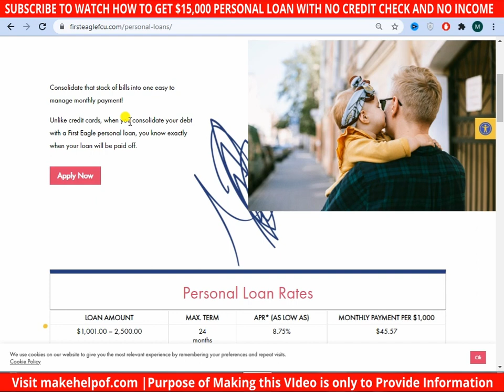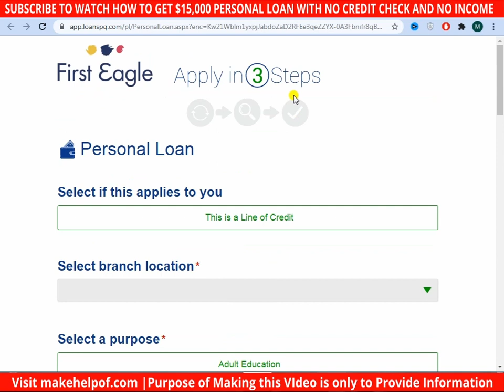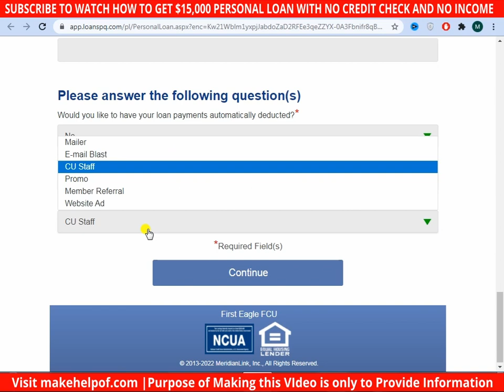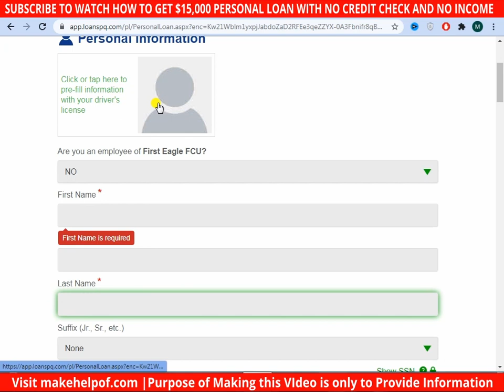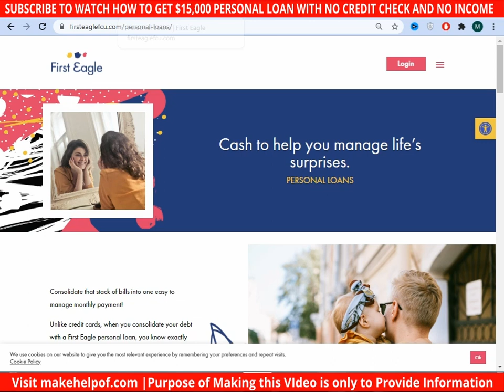$15,000 Personal Loan with Bad Credit Firsteaglefcu.com | Firsteaglefcu.com Credit Union Review 2022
Hi guys,
Here in this video you will get the information of the personal loan from firsteaglefcu loan and its requirements. Its the first eagle federal credit union which is providinng you the loan of $2,000 to $15,000. Also in the video i have shown you the full process of how you can get the personal loan with bad credit from firsteaglefcu.com.
Get BAD CREDIT Personal Loan of $2,000 to $15,000 with No credit Check | Firsteaglefcu Loan Review

Where to Read More Information About this Video :
The detailed information about this loan is written on Makehelpof.com, which is genuinely  website best for all type of lending products. On Makehelpof you will get the updated information regarding Personal loans and credit cards.